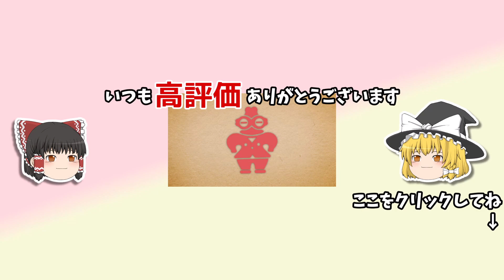【Kerbal Space Program 2】カーバル宇宙業務従事者訓練校様案件 #02【ゆっくり実況】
博麗統合環境制御株式会社が、あなたの世界を整えます！
『Kerbal Space Program 2』で、生徒たちと宇宙ロケットを作ります。

・shimtone様、かずち様の楽曲をたくさん使わせていただいております。